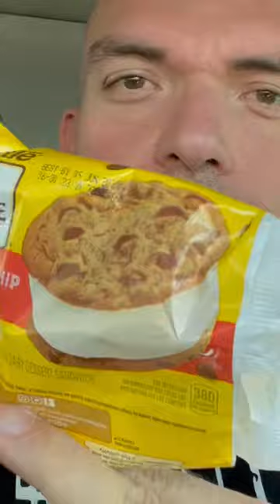Nestle Toll House Ice Cream Sandwich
OMG these are soo good!!